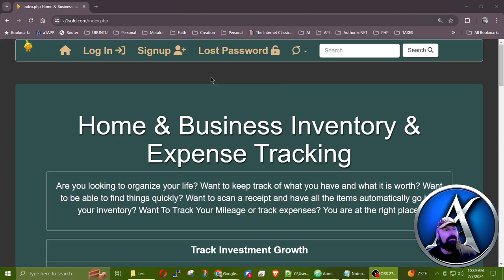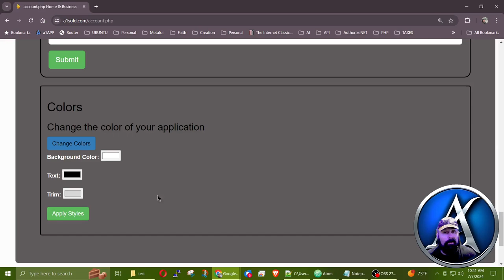Changing Colors an the Home and Business Inventory Application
Changing colors is easy. Go to your account page, scroll to the bottom and there you will see you can change your colors for the app there.